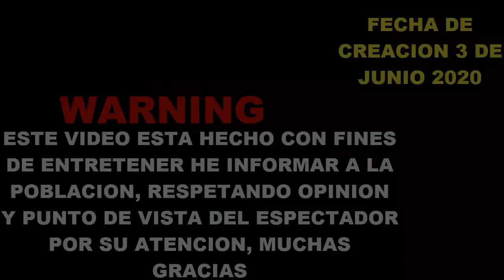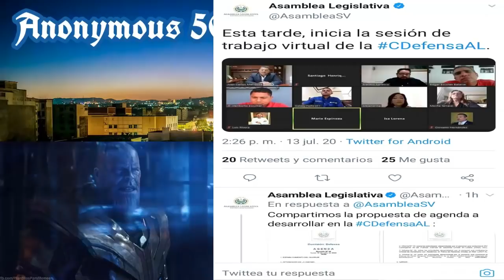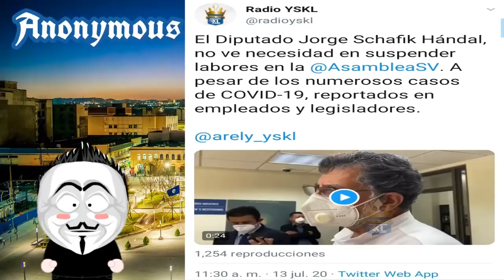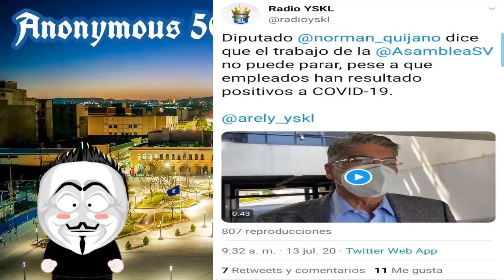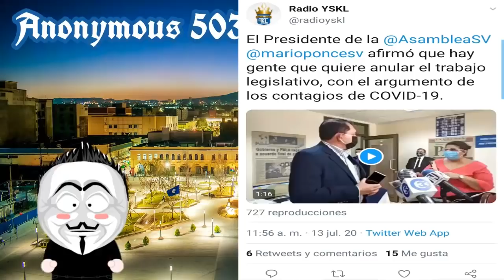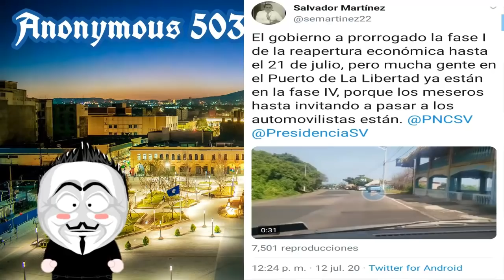Arena Y Fmln Se Van A Casa Por 15 Dias? | Diputados Siguen Haciendo Show